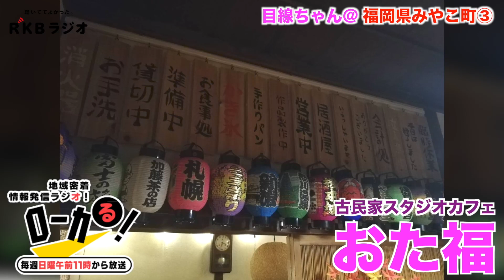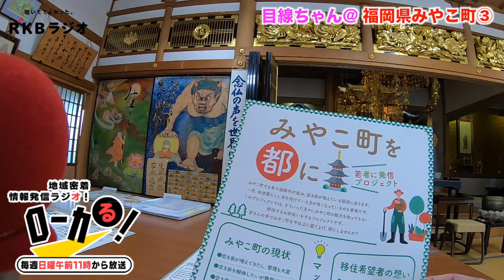【ローカる！目線ちゃん】福岡県みやこ町編③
RKBラジオで毎週日曜日午前11時から放送中の【ローカる！】を「視覚的にもお楽しみいただきたい！」ということで、【ディレクターカメラ 目線ちゃん】をお届け中！
今回は、福岡県みやこ町第三弾をお届けします。